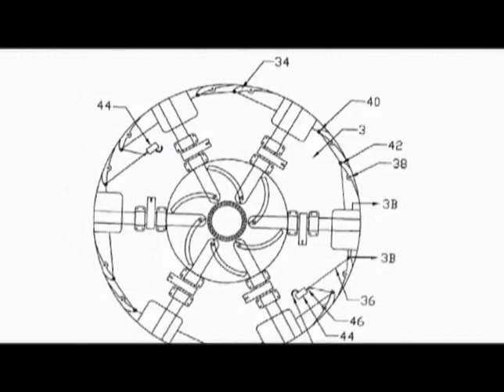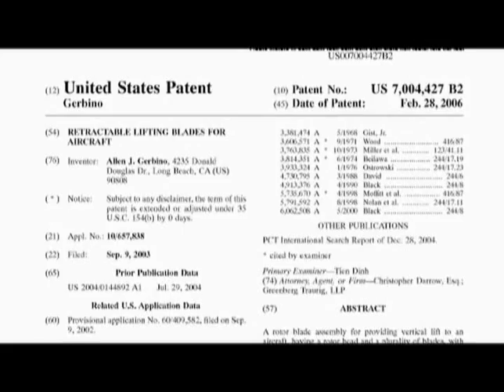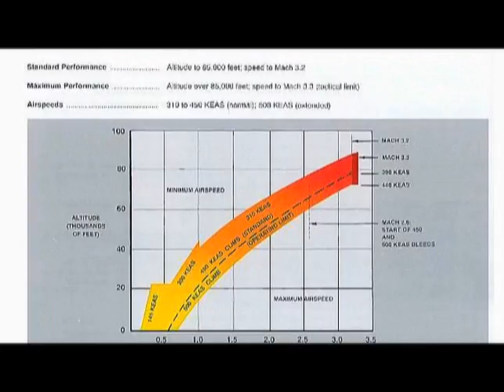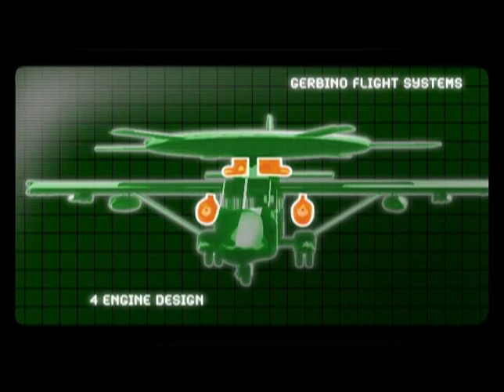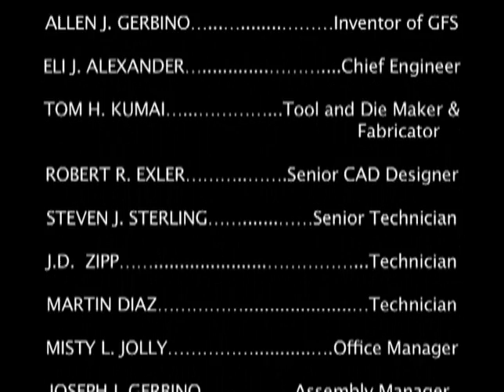VTOL GFS-short NEW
High speed vertical lift aircraft concept, patented by Allen Gerbino.